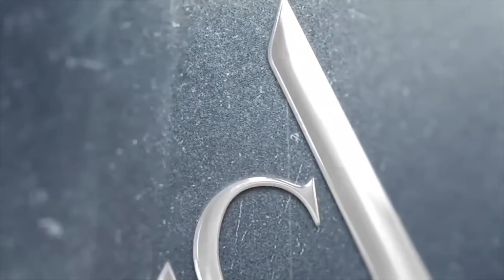How to Achieve Lasting Change!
2019 is finally here and it is time for you to start making the best of your new year. In this video, Angelo Christian teaches you how to achieve lasting change in 2019. The new year is here so get out there and start being successful.

Follow us on Vimeo:
FHA $0 Down Disaster Relief Home Program
Cash Out Refinance - Pay Debt with Home Equity
How To Buy a Home with $0 Down

©2019 Finance of America Mortgage LLC is licensed nationwide | Equal Housing Lender | NMLS ID # 1071 | AZ Mortgage Banker License #0910184 | Licensed by the Department of Business Oversight under the California Residential Mortgage Lending Act | Georgia Residential Mortgage Licensee | Illinois Residential Mortgage Licensee | Kansas Licensed Mortgage Company | Licensed by the N.J. Department of Banking and Insurance | Licensed Mortgage Banker -- NYS Banking Department | Rhode Island Licensed Lender